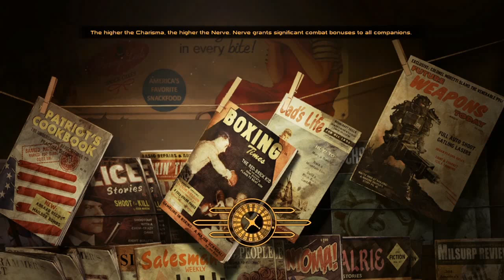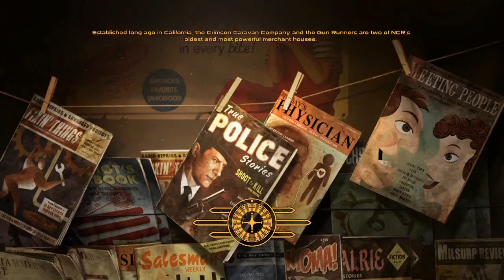Let's Play Fallout: New Vegas (Chapter 4) (P30of43) | Necroscope86 Archive